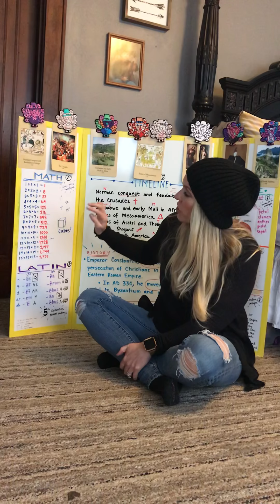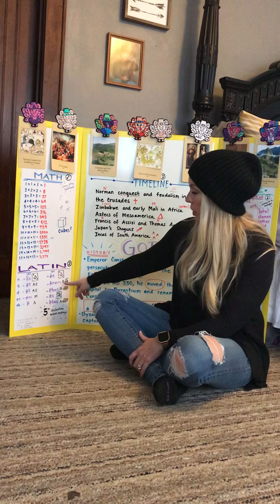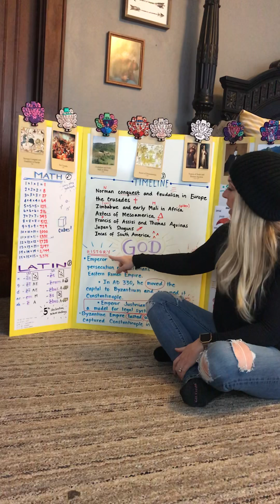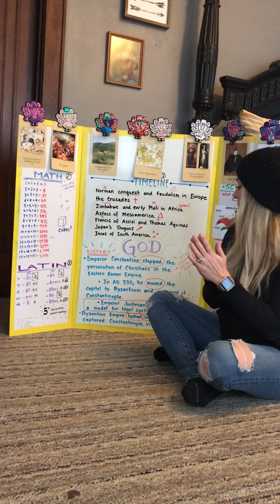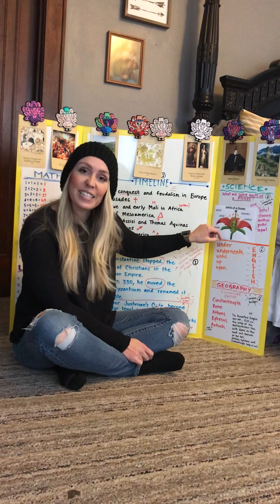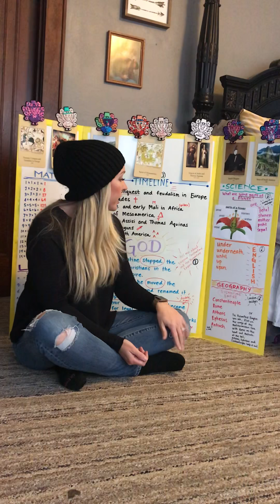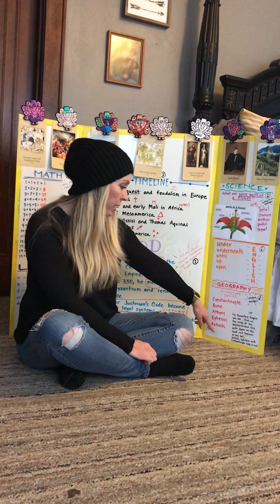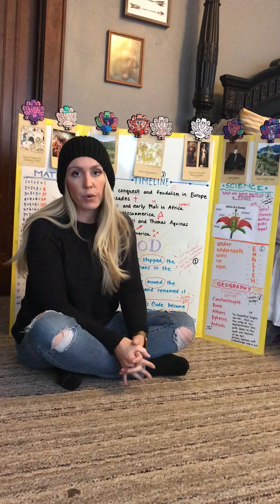CC Foundations, cycle 1, week 11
Classical Conversations Foundations cycle 1 week 11